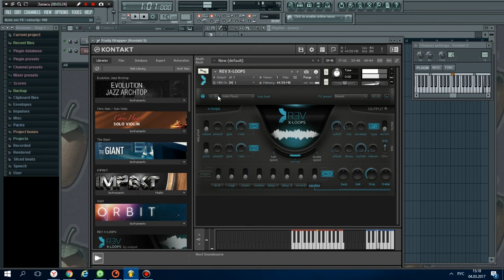Output Sounds REV X-Loops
Output Sounds REV X-Loops - совершенно новый инструмент, основанный на Rev Loops Engine. Новый продукт обеспечивает 2 Гб многослойных лупов и имеет надежный механизм для манипулирования, настройки и открытия новых звуковых возможностей. Rev X-Loops не требует запуска Rev, что делает этот набор инструментов для тех, кто ищет доступный еще универсальный, творческий инструмент.